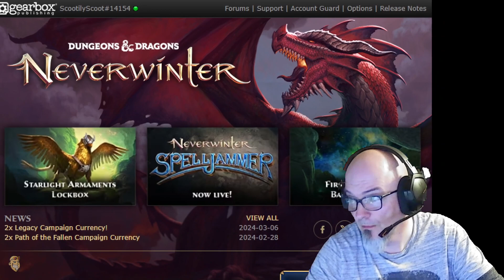Alphabet Stream 2024: N is for Neverwinter. Sounds like a Groundhog's Day Prediction, if you ask me.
(Part 1)
The D&D party voted. We'll let you get armor for your battle bear, but not the battle bear's octopus.